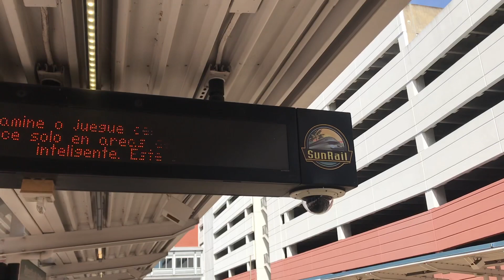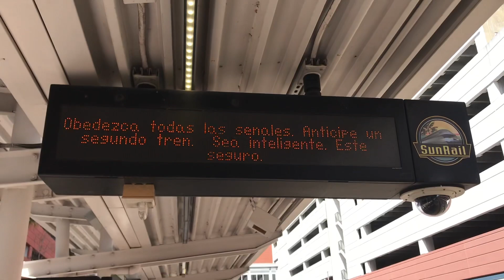Sunrail station announcements compilation